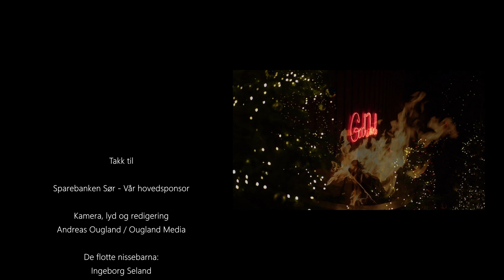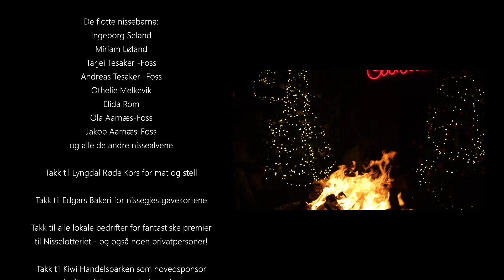11. desember - Nissene på Stølen 2022